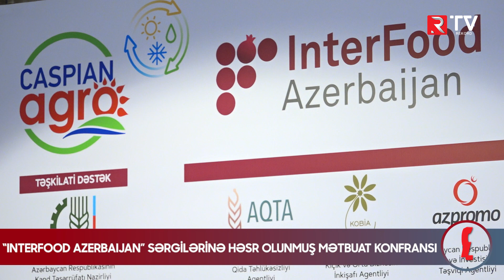“Interfood Azerbaıjan” sərgilərinə həsr olunmuş mətbuat konfransı - RTV